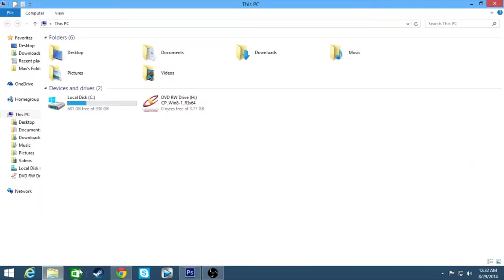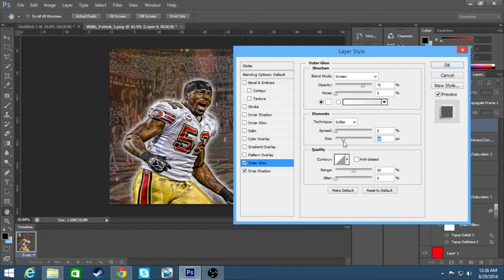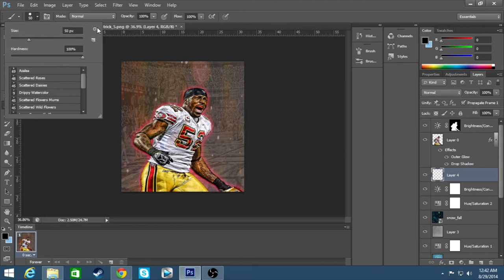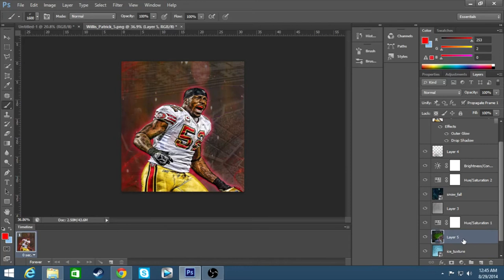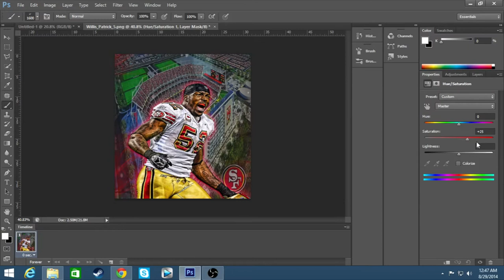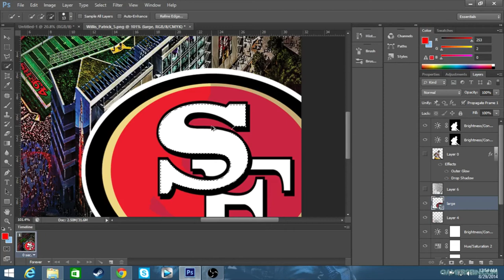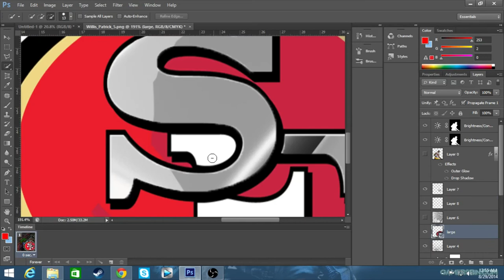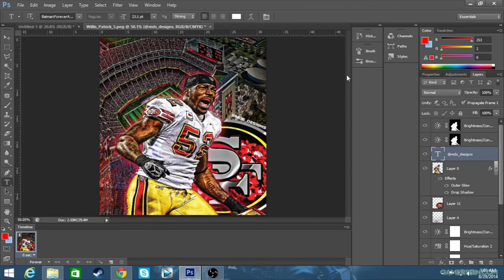Patrick Willis HD Wallpaper Speed Art Photoshop Cs6